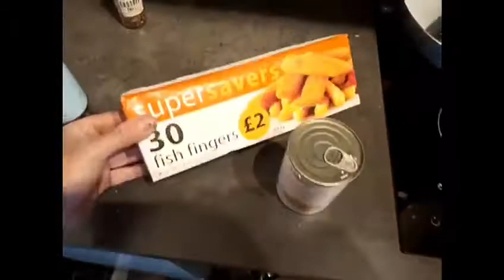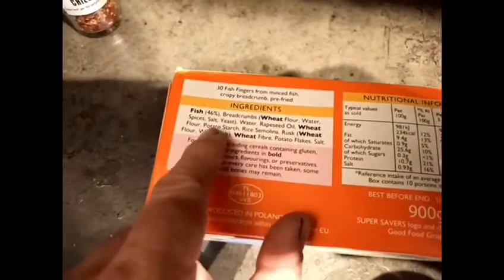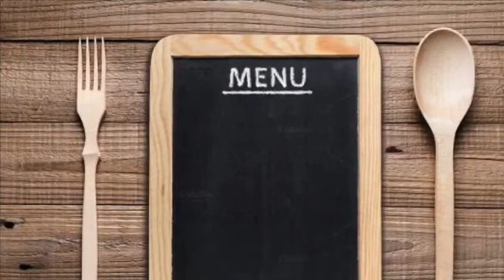Feed yourself for just £1....introducing the £1 meal challenge!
So I decided to start the £1 meal challenge. Can you make a meal for £1 & just how good/bad will it taste!

This is my attempt. Feel free to create your own and tag your videos in the comments.